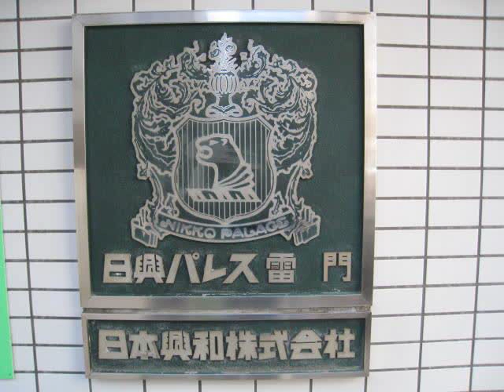日興パレス雷門 「台東区雷門１丁目 中古マンション」